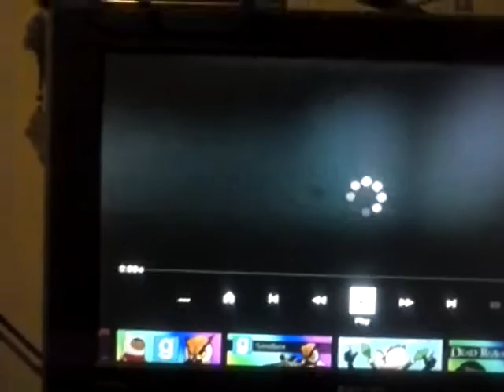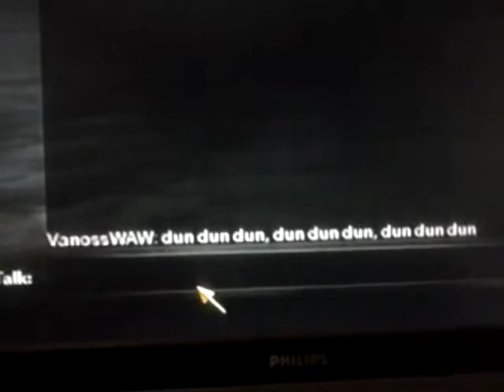SD react-ep.232: VG Cod Zombies Funny Moments - Star Wars 7, Minecraft, FNAF, BO3, Vine, Prank! p1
I can't wait to play this in Black ops 3
I DON'T OWN THIS VANOSS VIDEO AT ALL